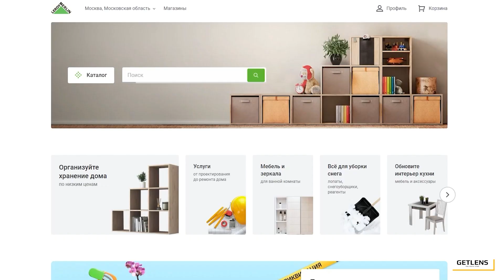БЭКСТЕЙДЖ КАК СНИМАТЬ С ЦВЕТНЫМ RGB LED СВЕТОМ YN-360: НОЧНАЯ ФОТОСЕССИЯ А ГАЙДАШ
Профессиональный фотограф Анастасия Гайдаш покажет, как снимать с цветным RGB цветом. Простые идеи для фото с цветным светом YN-360 иди Blaze Light.

Ночная фотосессия в автомобиле с цветными фильтрами, схемами освещения при помощи LED осветительных приборов. Как подготовиться к фотосессии? Как воплотить свои идеи для фото в жизнь расскажет профессиональный фотограф Анастасия Гайдаш.

Творческая фотосессия с цветным светом от организации съемки до финального результата.
Как работать с моделью? Контролировать освещение в процессе фотосъёмки.

🏪 Мы находимся по адресу :
☎️ЗАКАЗ И КОНСУЛЬТАЦИИ:
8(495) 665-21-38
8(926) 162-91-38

Продажа, покупка, обмен техники.
Б/у фототехника с гарантией!

Анастасия использует профессиональный фотоаппарат Canon R6.